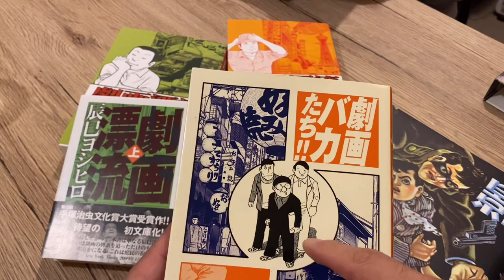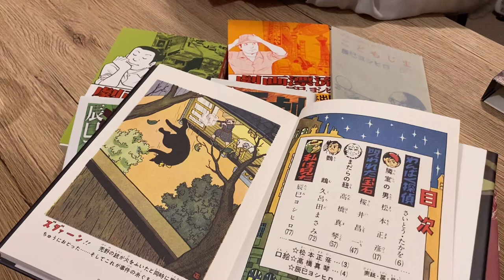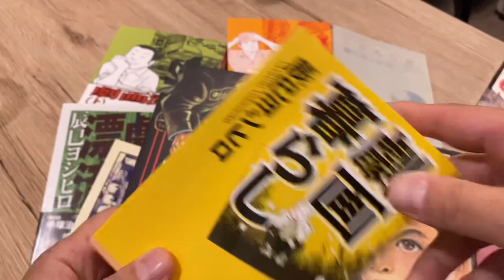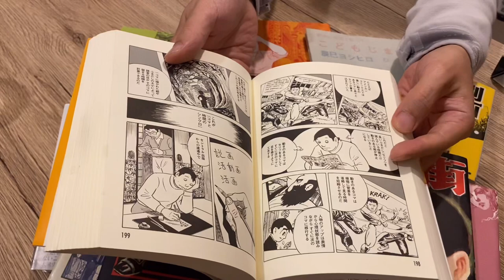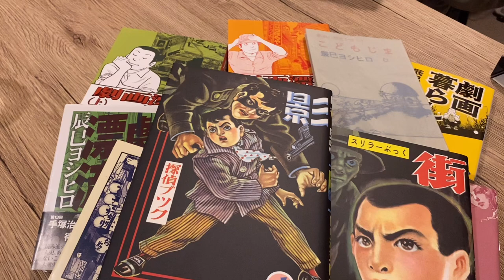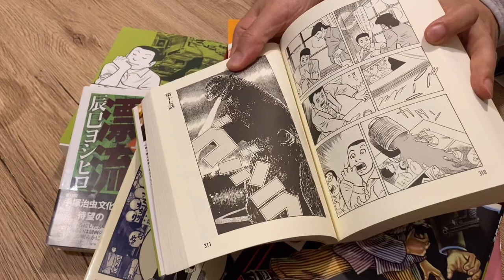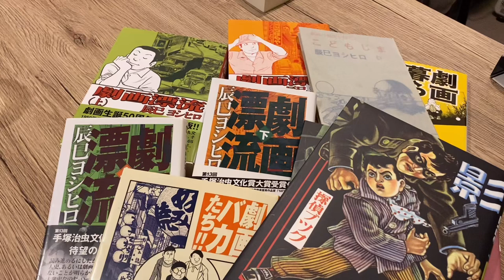サンデーマンガ倶楽部のアフタートーク。辰巳ヨシヒロ『劇画漂流』編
サンデーマンガ倶楽部のアフタートークです。今回は「EP167 辰巳ヨシヒロ『劇画漂流』を語ろう！」収録後のアフタートークをお届けします。本編もぜひお聴きください。